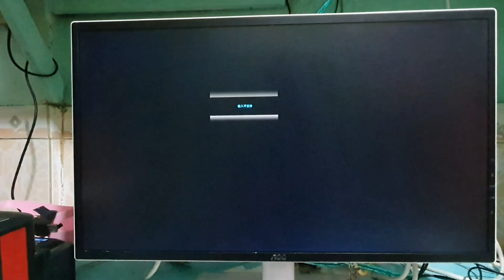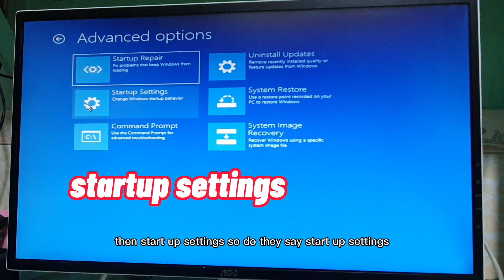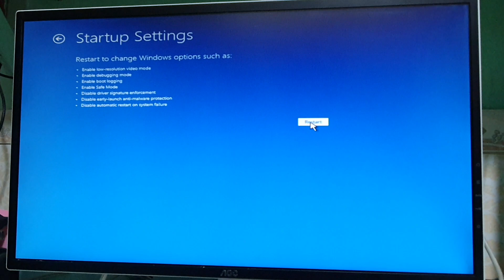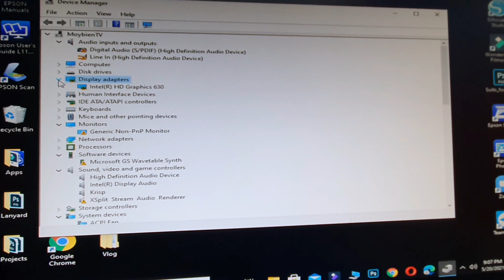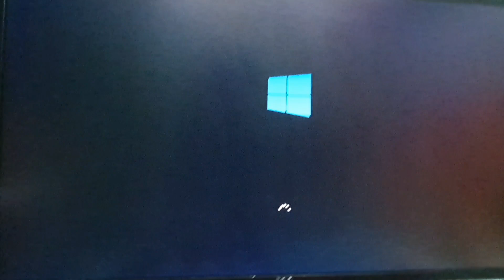Monitor without Display - fixed | input not supported| Dont forget to like share & subscribe!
Monitor without Display - fixed | input not supported

Minsan ba naexperience nyo ng mag palit ng resolution ng PC nyo dahil gusto nyo ng mas malinaw at HD ang dating.pero dahil hindi sya supported..bigla n lng nawala ung display, kahit anung gawin nyo ganun pa din

pwes itry nyo po ito or ung iba pang tutorial sa youtube para maibalik ang display ng PC nyo...